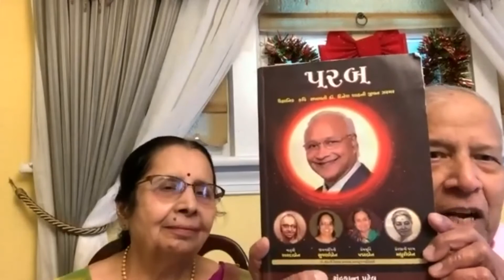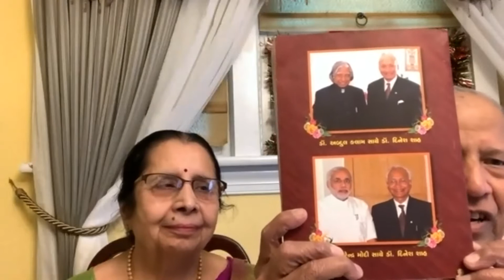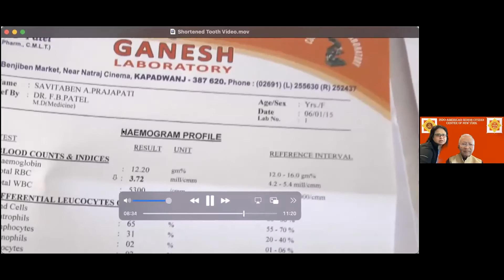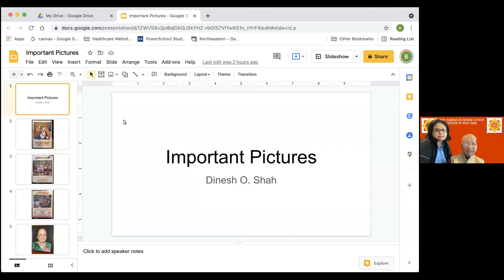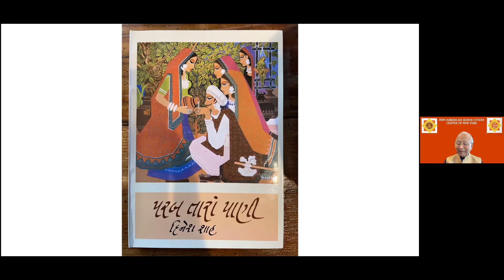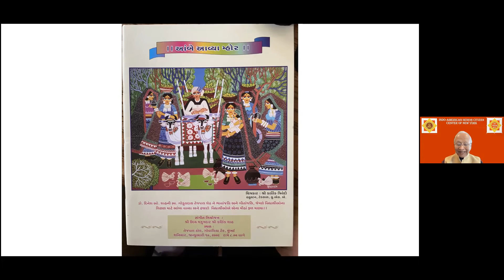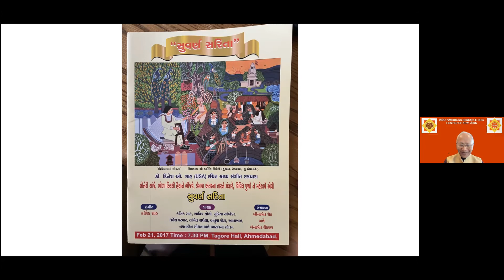IASCC OF NY : LECTURE BY DINESH SHAH